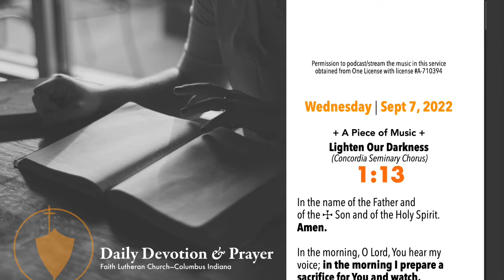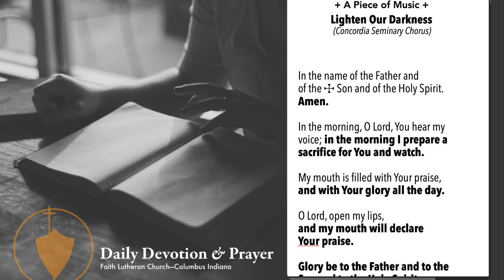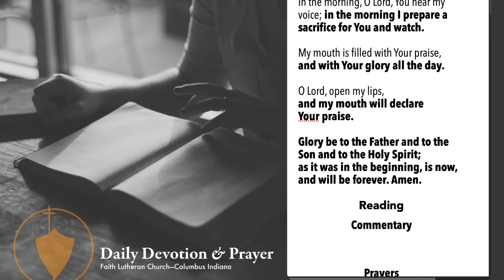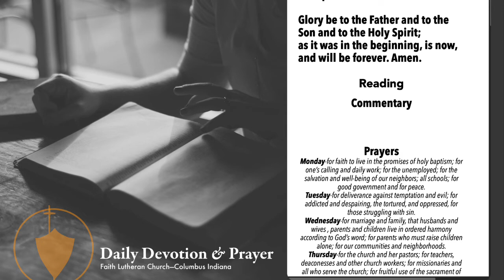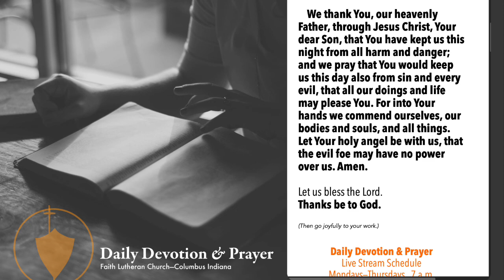Daily Devotion and Prayer—Sept 7, 2022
The stream will start with preservice music, allowing time for inviting others.  We thank the various artists for their gifts of song and music used in these streams.
Permission to podcast/stream the music in this service obtained from One License with license A-710394. Recordings, unless otherwise noted, are used by permission of CPH during Covid.